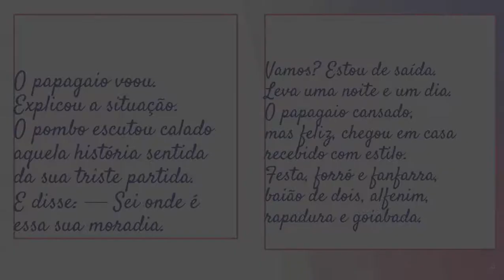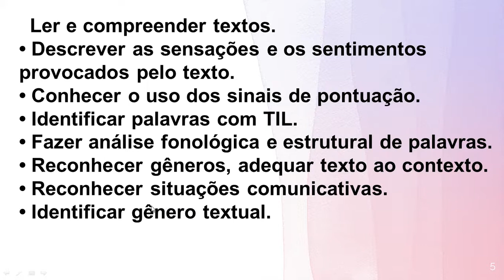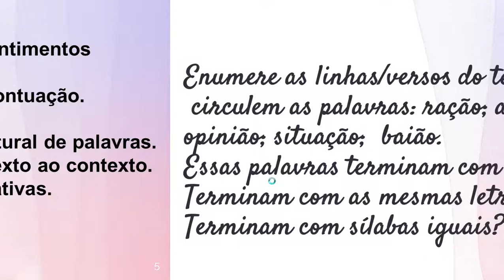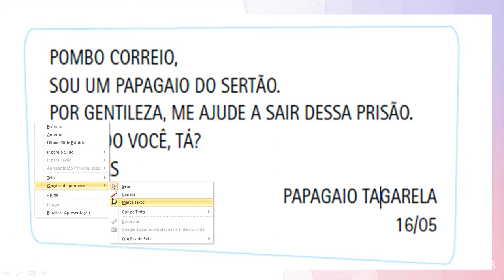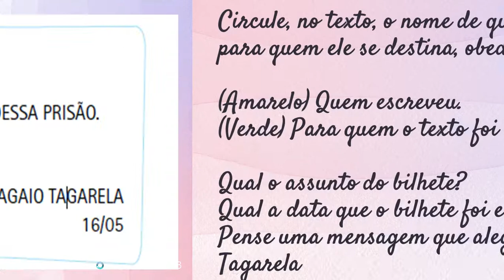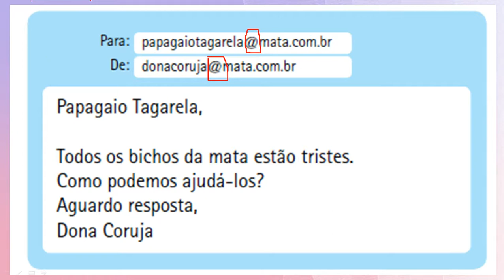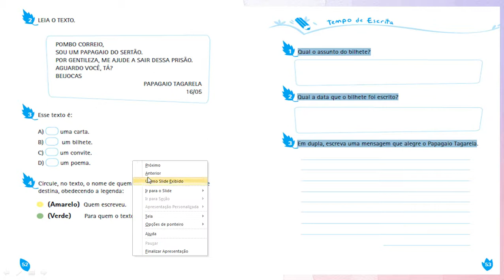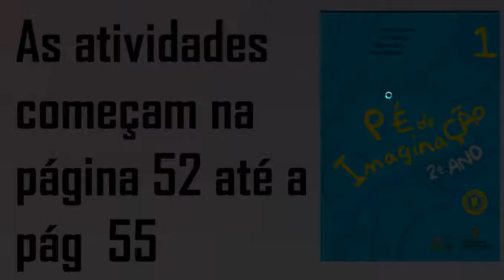paic 2ª semana 1ª ETAPA 2ª SEMANA